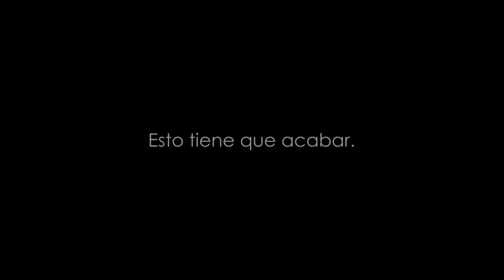Teaser "Los Angeles de Pau" [2.011]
Lauper vuelve a la carga con un nuevo rodaje de acción y comedia: "Los Angeles de Pau",que verá la luz el próximo otoño.
Vuelve a contar con Deborah Paniagua ("Servesa") como protagonista.
Pero no viene sola, ya que la explosiva Marian Bustos también repite con Lauper y la presentación de Aída Rodriguez cierra este círculo de ángeles dispuestos a entrar en acción.
Mayo y junio son los meses en los que se rueda este film que pretende continuar la estela marcada por "Perros Callejeros" el pasado invierno.